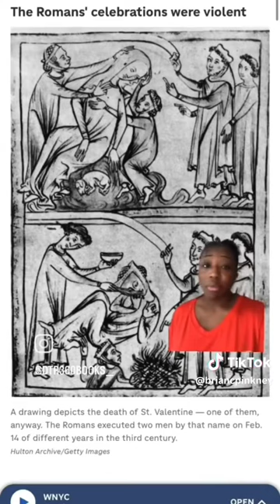February 15, 2024